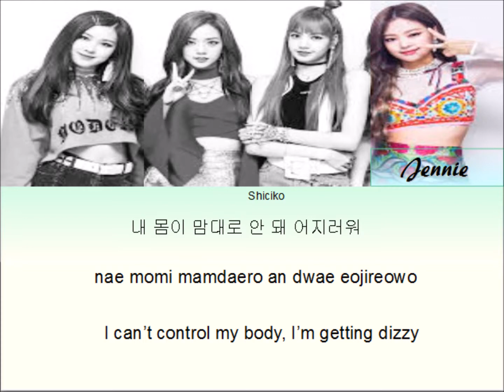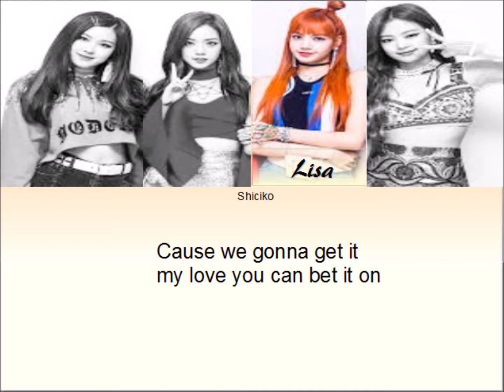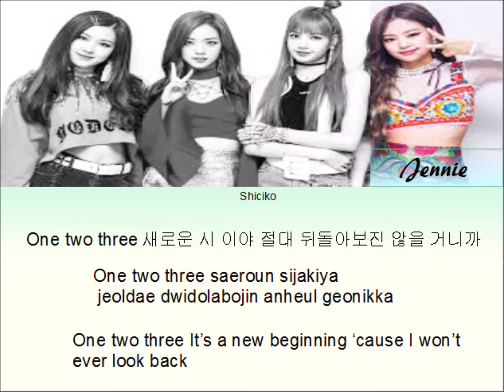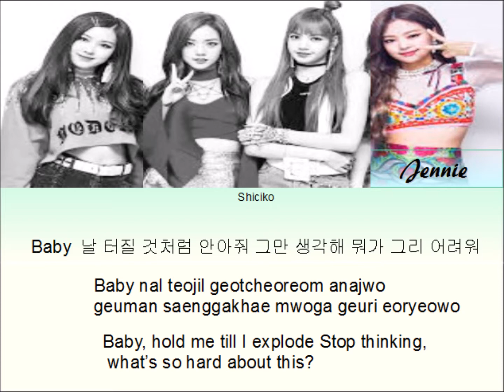BLACKPINK - As If It's Your Last (HAN/ROM/ENG Color Coded Lyrics)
By Shiciko05.
I leave you the link of my channel. Come to see me!!